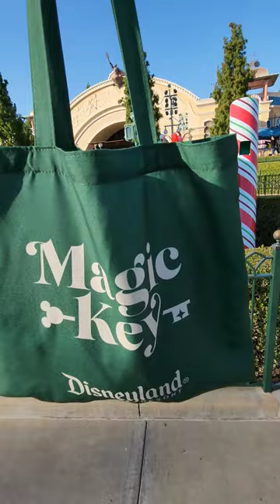New Holiday Magic Key Tote Bag - Disneyland! 🎄✨️♥️